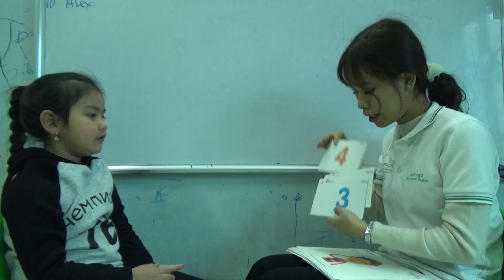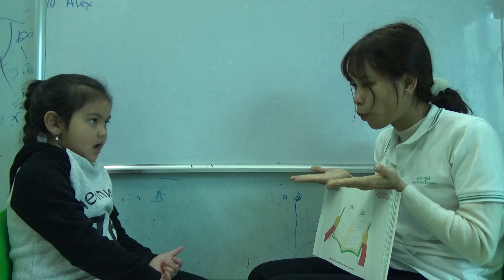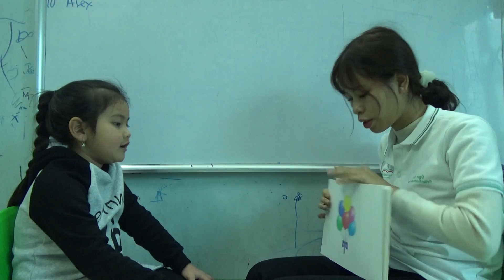KIDS 172 - LINH NHI